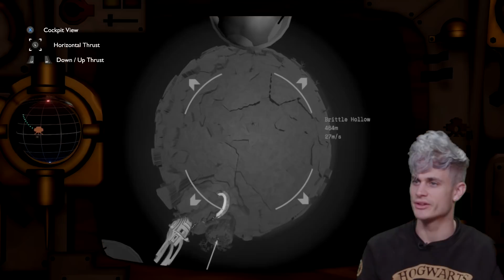SOLA SPRENGER OSS! - Outer Wilds Episode 4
Chris hopper inn i romskipet vårt i dag og blir med på eventyret!!